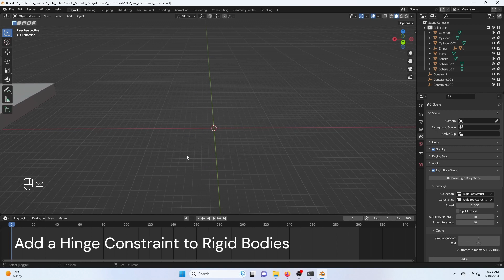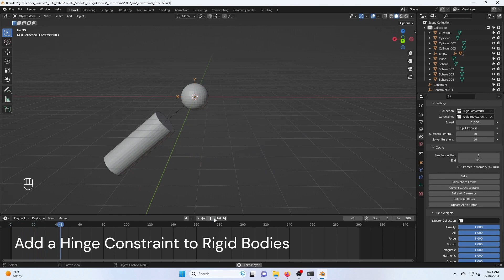Add a Hinge Constraint to Rigid Bodies in Blender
Short demonstration showing how to add a Hinge Constraint to Rigid Bodies